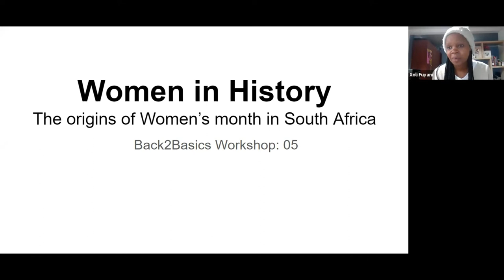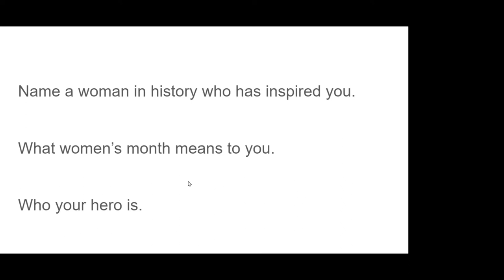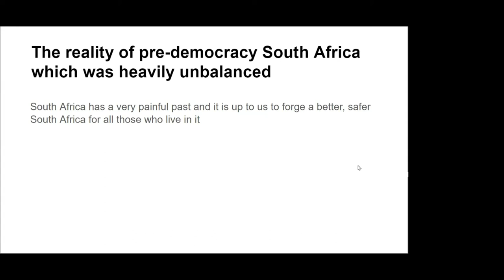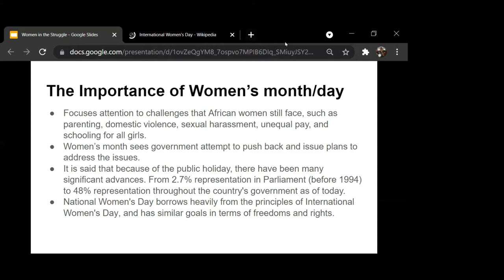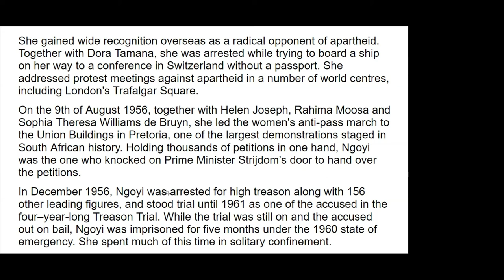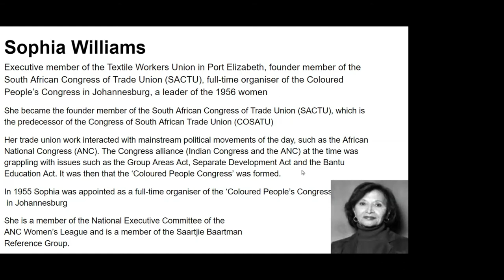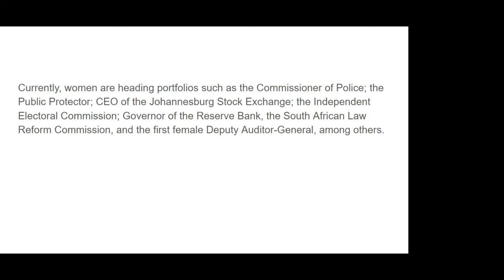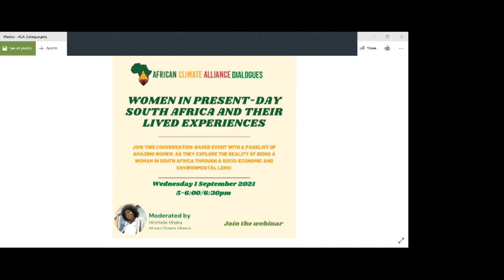Back 2 Basics Workshop: Women in History: The origins of womens month in South Africa || ACA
In todays Back 2 Basics Educational Workshop we take a step back at Women in History: The origins of womens month in South Africa.

Facilitators:
Mitchelle Mhaka
Xoli Fuyani

What are ACA Back 2 Basics Workshops?
The African Climate Alliance Back 2 Basics Workshops are designed to break down complex topics so that you can better understand them. It is a place where there is no shame in not knowing but much celebration when knowledge is built.
We understand that there is a disparity (an unfair gap) when it comes to certain topics, in these workshops, we take it back to basics in hopes to bridge that gap.